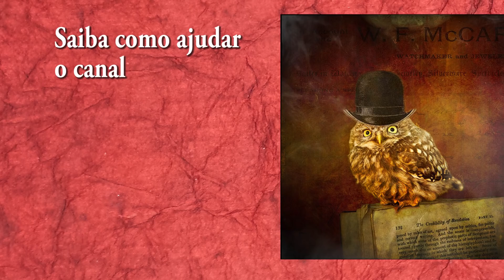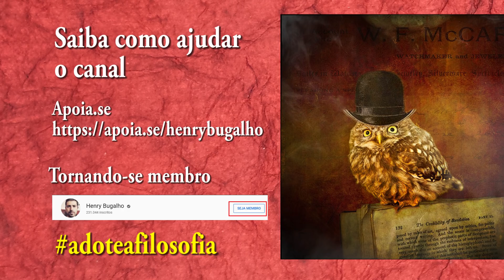"LUCIANA GIMENEZ É RESPONSÁVEL PELA SITUAÇÃO DO PAÍS", DIZ PC SIQUEIRA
"Luciana Gimenez é a responsável pela situação do país", diz PC Siqueira.